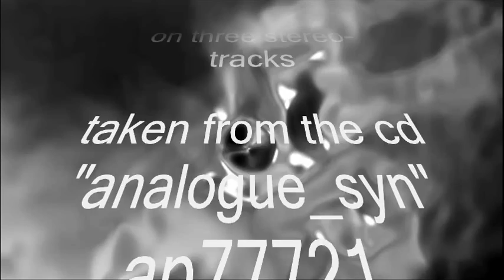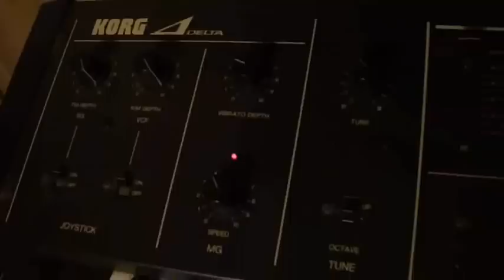Korg Delta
BRUNO ENDER LEE - "Korg Delta" - recorded February 2007, every sound is made with Korg Delta, on three stereo-tracks, just added some delay & flanger (no sequencer used, played by hand to the speed of the delay), taken from the CD "Analogue_Syn"